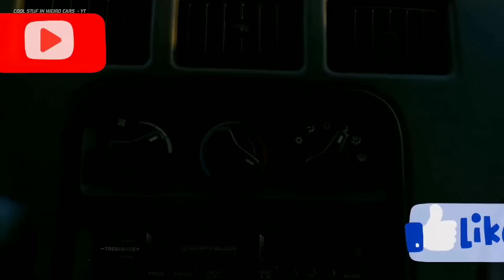DODGE VIPER PRIMERA GENERACIÓN| EL MEJOR ATAUD CON RUEDAS! 🐍🔥 | QUETZAL MOTORSPORT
QUETZALITOS! ESTE ES UN VIDEO RESUBIDO GRACIAS A PROBLEMAS DE COPYRIGHT QUE TUVIMOS, EL VIDEO ANTIGUO SIGUE SUBIDO PERO DESMONETIZADO Y CON ALCANZE LIMITADO! HECHENME LA MANO Y NOS VEMOS EL MIERCOLES CON EL VIDEAZO DEL DODGE CHALLENGER!!

el dodge viper es una maldita leyenda! este nació en 1992 para convertirse en un sucesor espiritual del mismísimo shelby cobra, por lo que este adapto todos los conceptos bases de este, haciendo que el mismo carrol shelby hiciera a la medida al viper acr, por lo que el Dodge viper sr1 o Dodge viper gen 1 fuera un auto peligros pero que fuera capaz de sacarte una sonrisa!

QUETZALITOUUUS!!! sean bienvenidos a este canal de automovilismo, un canal de Muscle cars, Jdm, Exotic cars, Superautos y muchísimo mas!!! aquí los Automoviles no son solo cosas que te llevan de lado a lado, aquí en este canal de Mexico los autos son nuestra más grande pasión! aunque también nos gustan las super motos y sobretodo las queridas Cafe racer! apesar de que en este canal amamos autos míticos como el camaro ss, los lamborghini, los ferrari, el Mustang, de nuevo el Camaro y los jdm cars como el nissanz creemos que todos los autos tienen algo especial algo que nos despierta esa chispa al momento de encender un auto que te apasiona, un sentimiento de libertad. así que quetzalito, quedate con tu tío FER DE QUETZAL MOTORSPORT y disfruta de esta gran pasión que nos une a todos nosotros en villas nuestras venas también corre gasolina!!!

PAGINA DE INSTAGRAM / MANDAME MENSAJE PRIVADO! -- (DIBUJOS PERSONALIZADOS, LITOGRAFÍAS, NOTICIAS Y MAS DEL MUNDO AUTOMOTOR)

PAGINA DE FACEBOOK -- (VIDEOS DE YT, NOTICIAS, DATOS CURIOSOS Y MEMES POR MONTONES)